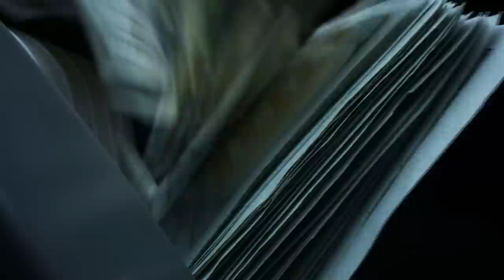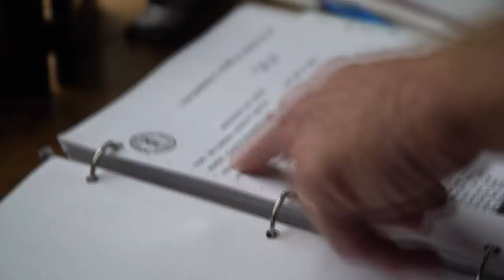What These UFO Experts Told Us Before They Passed Is Beyond Imagination! 2022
Blake Cousins EXCLUSIVE interview with Art Bell Edgar Mitchell, and Stanton Freidman!

ABOVE TOP SECRET: The Technology Behind Disclosure!